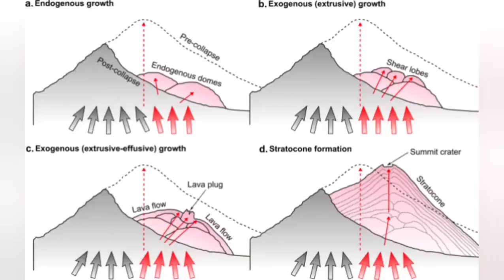Bezymianny Volcano Erupted In Kamchatka, Russia, Indo-Pacific Ring Of Fire